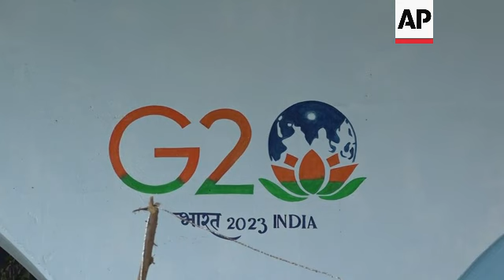Climate issues unresolved ahead of G-20 summit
RESTRICTION SUMMARY:
ASSOCIATED PRESS
New Delhi - 9 August 2023
1. Various of Rekha Devi looking at her inundated home from top of a flyover that's still under construction
2. Aerial of inundated homes ++MUTE++
3. Aerial of scores of people living in tents over an unfinished flyover ++MUTE++
4. Wide of Devi waking up her children
5. Mid of Devi showing belongings in the tent
6. SOUNDBITE (Hindi) Rekha Devi, flood victim:
“There was so much water that we couldn’t take our belongings with us. The tools my husband uses for work have got swept away in the floods. My children’s school uniform, books and other clothes, cots, mattresses and belongings, all have been lost.”
7. Devi’s children playing with a mattress
8. Boy writing next to tent, girl cutting vegetables inside tent
9. Swarm of flies
10. Various of G-20 logo painted on a flyover, displaced people
11. SOUNDBITE (Hindi) Rekha Devi, resident:
“If they (leaders) arrive and help us, it’ll be good. But right now we are being evicted from the temporary shelters because of their event. Our homes are inundated. Our kids are too young. If the leaders lived here, would they have taken their kids into the deep waters to live?”

ASSOCIATED PRESS
New Delhi - 15 July 2023
12. Various aerials of inundated roads adjacent to Delhi’s Iconic Red Fort Monument, with key routes blocked ++MUTE++

ASSOCIATED PRESS
Mumbai - 10 August 2023
13. SOUNDBITE (English) Madhura Joshi, Senior Associate, E3G:
“I’d like to sort of highlight three bottlenecks in the Energy Outcomes Document and Chair summary. The first one is around tripling global renewable capacity by 2030. The second is around the language on fossil fuels phase down. There was also no mention in the entire document around coal phase down, the commitment that was made in Bali G-20 last year. The third is tensions around green hydrogen versus low emissions and low carbon hydrogen.”

ASSOCIATED PRESS
14. Various of flooded homes and farm land
15. Various of man fishing
16. SOUNDBITE (Hindi) Bhagwan Das, farmer:
“I am a farmer with medium land holding. All of my standing crops have been destroyed. We have incurred huge losses. Recently purchased heavy farm equipment worth 500,000 Rupees (around US$6,000) has also been swept away in the floods.”
17. Various of floodwater
18. Wide of livestock taking refuge with people on dry land adjacent to flood waters under the flyover

ASSOCIATED PRESS
19. SOUNDBITE (English) Madhura Joshi, Senior Associate, E3G:
“My hope from the leaders summit is, that the leaders have the mandate to put forth sort of an ambitious agenda and keep political differences aside and particularly under the Prime Minister’s leadership who has been such a huge champion of renewables. I am hopeful to see a stronger statement than we have seen in the Energy Communique from the G20 on support of G20 countries for tripling global renewables capacity.”

ASSOCIATED PRESS
20. Aerial of inundated farms  ++MUTE++

ASSOCIATED PRESS
21. Various aerials of flooded road leading to commercial area in Central Delhi ++MUTE++

ASSOCIATED PRESS
Greater Noida - 26 July 2023
22. Various aerials of cars and flood water ++MUTE++

STORYLINE:
Climate policy issues will take center stage at the G-20 summit in the Indian capital New Delhi as extreme weather events continue to batter India and the rest of the world.

Advancing on climate financing and goals is among the top priorities of the summit.